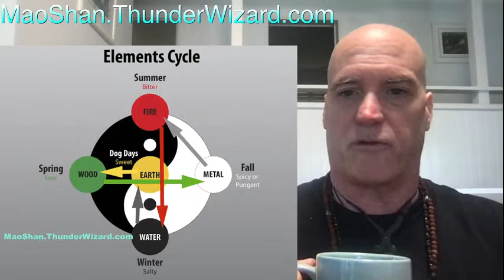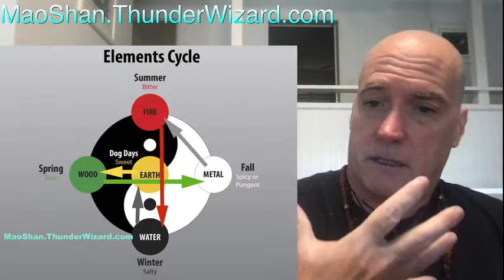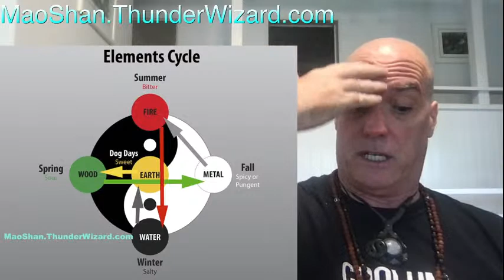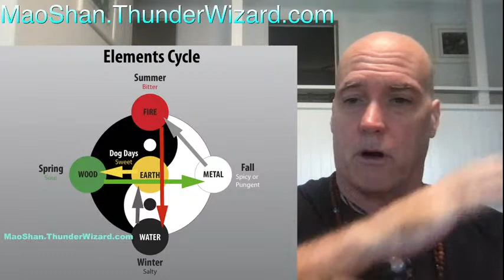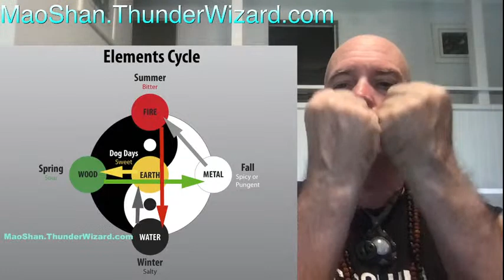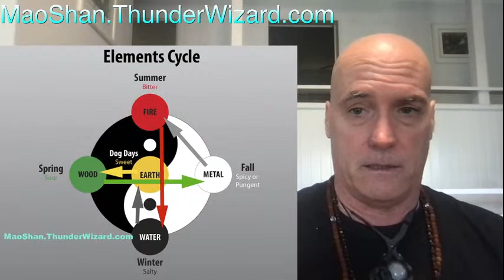Five Element Shamanic Magic - Mao Shan Taoist Sorcery - Merging With The Elements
What is the difference between working with the Five Elements and merging with them? What does the Sorcerer - Shaman do that is different from traditional shamans and healers? to learn secret Mao Shan Five Element Kung Fu Forms online, go To learn high level Mao Shan Shamanic Qigong forms, go and subscribe at the "Warrior 90 Day Lightning Qigong"